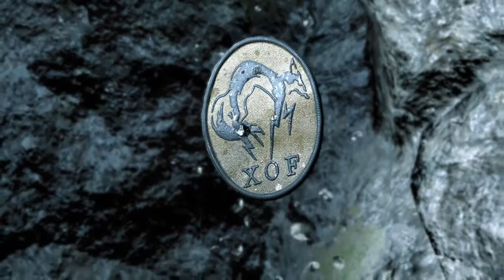PROJECT*LechemhaメタルギアV ゲーム実況1/2